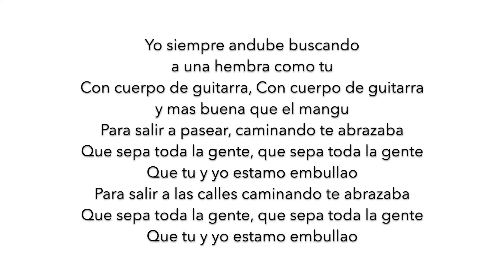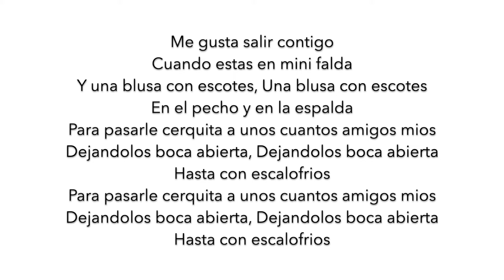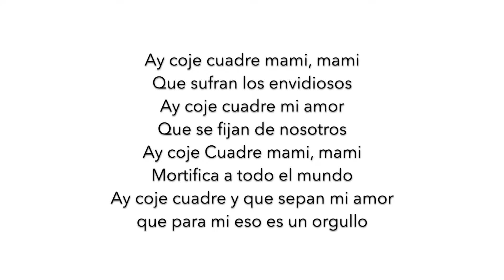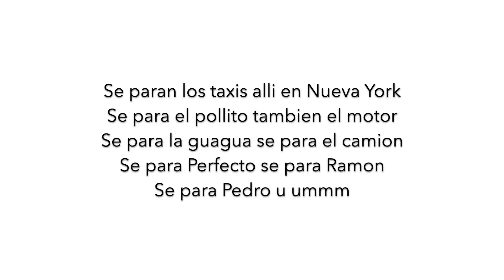Joe Veras - Coje Cuadre Letra